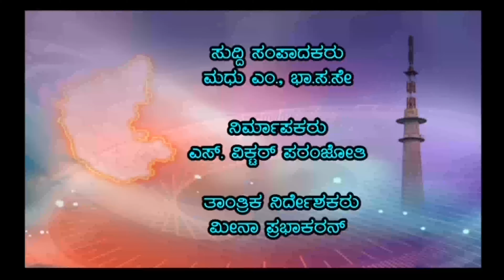DD CHANDANA NEWS.20.10.2021.4.30PM